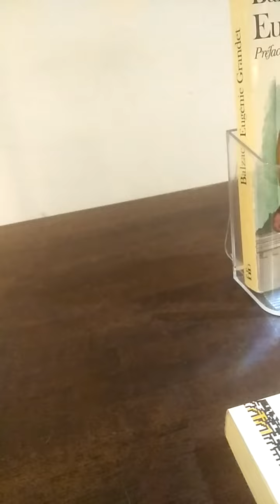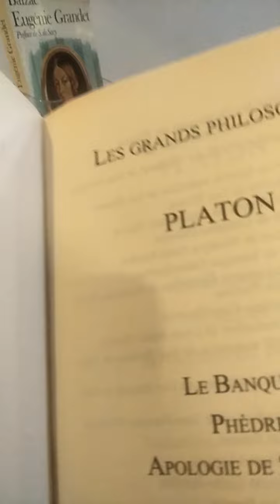Dinner Di KUAH LANGKAWI / STAY sitin hotel